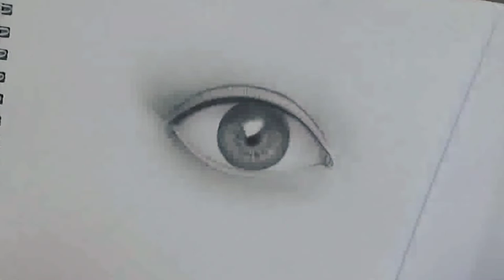How to Draw Together the Eye in the Realism Technique Using a Charcoal Pencil.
Drawing together the eye in the realism technique using a charcoal pencil.

Hey guys!  Today I will show you how to draw an eye in realism technique using a charcoal pencil.  If you repeat every movement of the pencil step by step after me, you will get the same wonderful eye.

Many people love the realism drawing technique because it perfectly conveys proportions and shapes.  Follow me and share your artwork, I really love watching your progress

Welcome to my art world!